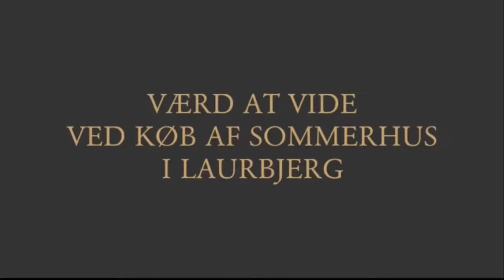Værd at vide ved køb af sommerhus i Laurbjerg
I videoen fortæller Advokat Søren V. Andreasen, hvad man skal være opmærksom på når man køber et sommerhus i Laurbjerg, og hvad forskellen på at købe et hus og et sommerhus i en købskontekst er.